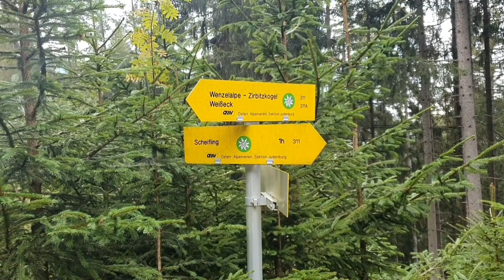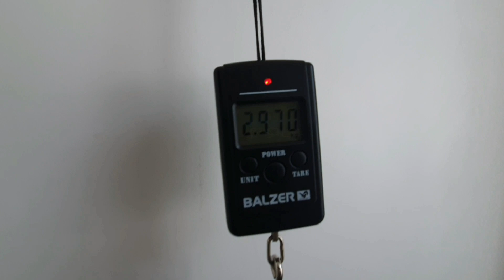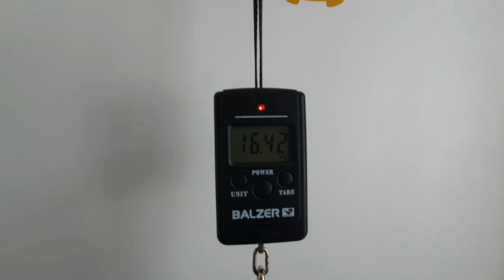Backpacking,Tour Zirbitzkogel, Abbruch 🙈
Wiedereinmal geht 's auf den Zirbitzkogel in den Seetaler Alpen!
Diesmal nicht aus Süden(Klippitztörl Kärnten) sondern von Norden aus(Steiermark).
Geplant war eigentlich eine
3 Tages Tour, da ich über die Saualpe in Kärnten wieder heim wollte, aber leider kam alles anderst .

0:00 Intro
0:49 Beschreibung
1:43 Anstieg
2:40 Probleme und Abbruch
5:04 Rucksack Savotta Jäger L
7:25 Neuer Plan
9:22 Outtro